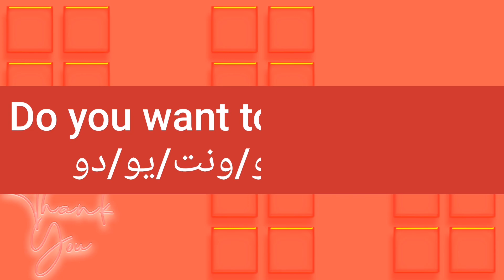ما معنى كلمة vanilla